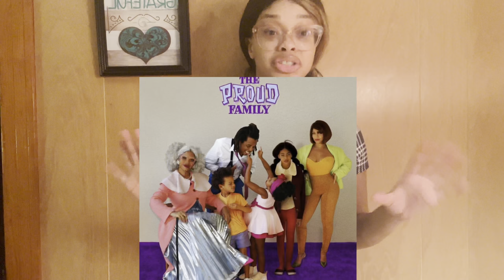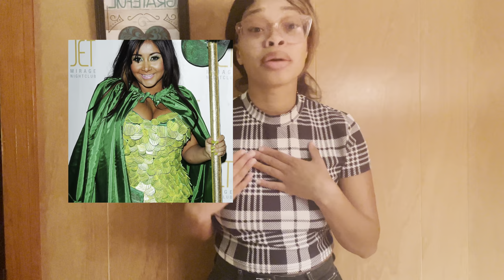My Favorite (And Least Favorite) Celebrity Halloween Costumes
welcome to ashthesag ✧♡
information:
name : ashtan | pronouns : she/her
age: 22

if you’ve made it this far comment a ‘🎃’;)